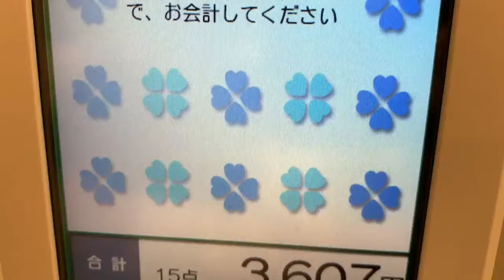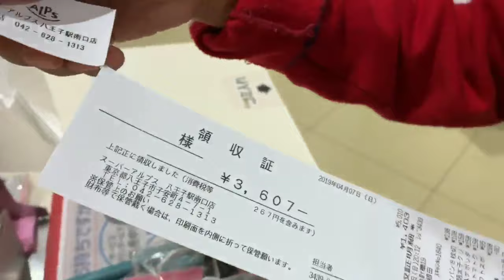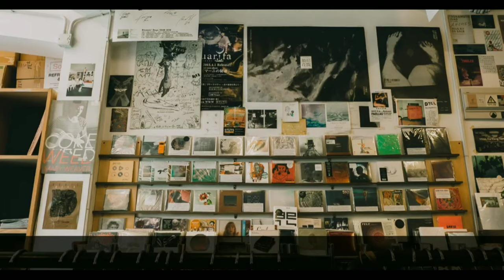Supermarket sa Japan | Late Night Half Price